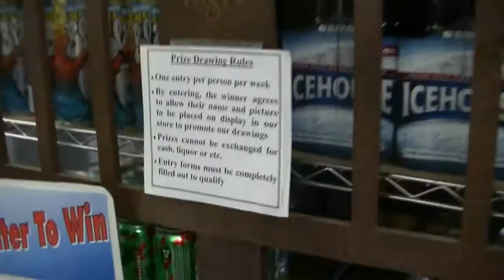The Broadway Liquor and Market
Come with us into Broadway Liquor and Market in Shawnee, Oklahoma.